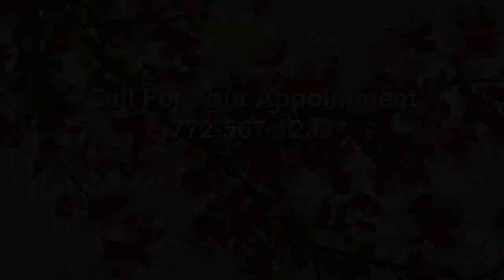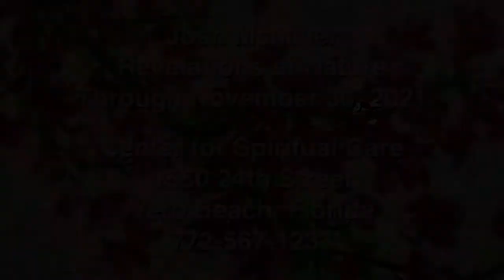Art Talks at the Center for Spiritual Care with Ellen Fischer and Josh McMiller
Painters Josh McMiller and Ellen Fischer explore what was on McMiller’s mind as he put together his new show at the Center for Spiritual Care in Vero Beach, Florida.

McMiller paints florals, but no cut flowers. No still lifes here, he says, this is real life. His grasses and blossoms burst with the energy and force of nature.   Fischer draws from Josh the philosophical and unexpectedly spiritual underpinnings of his work in this Art Talks encounter.

Art Talks is a recurring conversation among artists in one of the Southeast’s most exciting art and poetry hubs.

The exhibition runs through November 30, 2021.